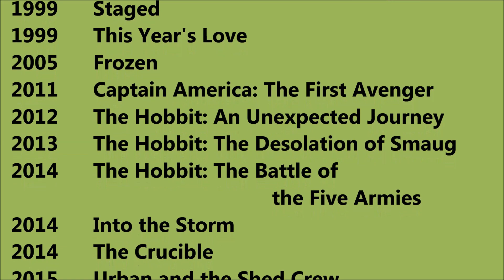Richard Armitage Movies List - Total Movies List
Richard Armitage Movies List

 I wish, I could upload all Richard Armitage Movies, but however there is an option to watch Richard Armitage full movies by visiting the relevant channels here in Youtube. When we talk about Richard Armitage all movies list that means it also includes Richard Armitage hit movies or best or super flop films names as well. Richard Armitage Film list Richard Armitage old movies which were both, blockbusters and super failure as well. He is one such actor that gave us all kind of performance in his film career and now as a result, we have Richard Armitage comedy, action, romantic movies list.